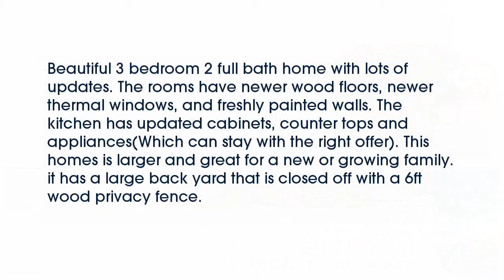Real estate for sale in - MLS# 16021558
63138
MLS# 16021558

Beautiful 3 bedroom 2 full bath home with lots of updates. The rooms have newer wood floors newer thermal windows and freshly painted walls. The kitchen has updated cabinets counter tops and appliances(Which can stay with the right offer). This homes is larger and great for a new or growing family. it has a large back yard that is closed off with a 6ft wood privacy fence.